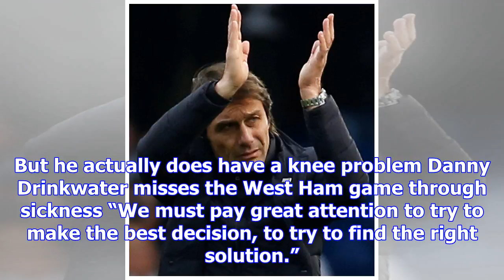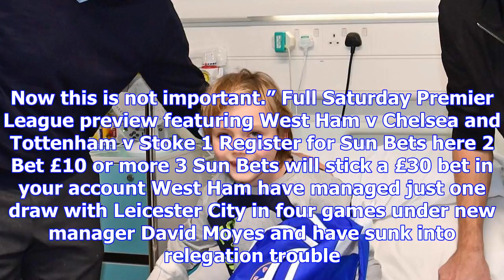Chelsea blow as antonio conte says david luiz and danny drinkwater miss west ham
DAVID LUIZ is injured while Danny Drinkwater also misses Chelsea’s date at West Ham due to sickness.